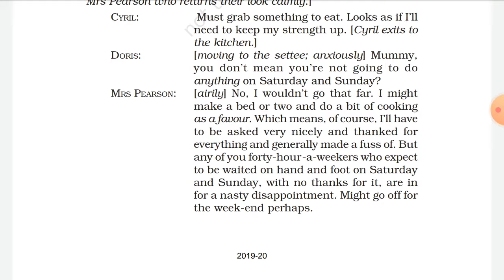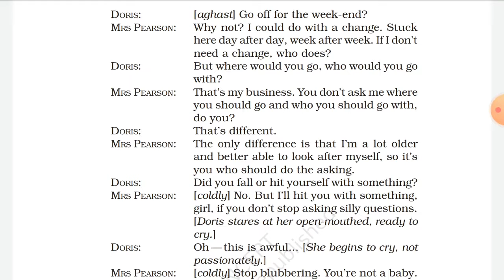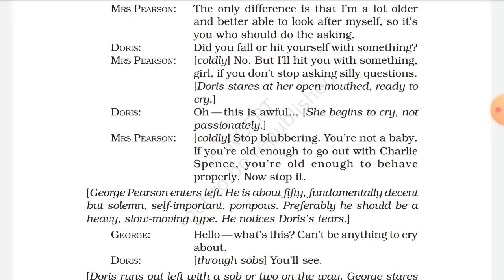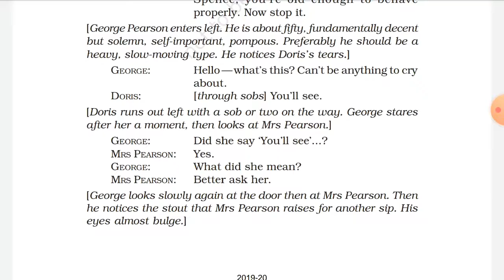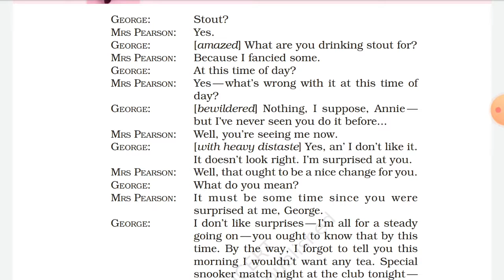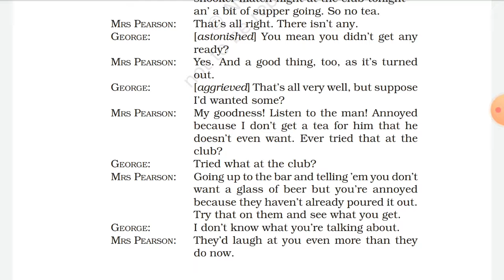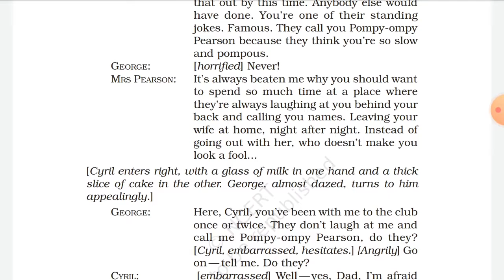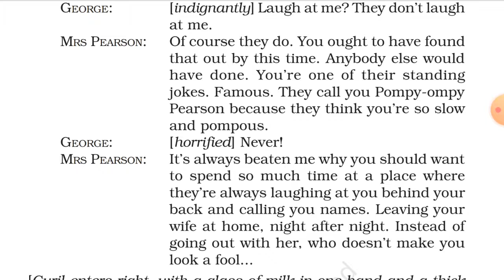Class 11 - English - Mother's Day - Explanation Part 4